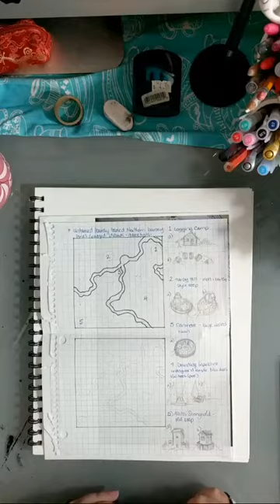Experiments In Livestreaming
My first foray into drawing while streaming. Today I am working on map samples for a potential commission, re-creating a section of a client map with varying levels of detail so they can decide which one they would like for the final copy.